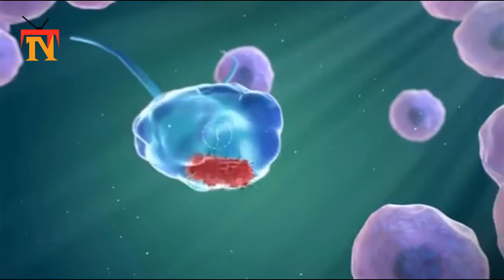International Happiness Day during a time of coronavirus